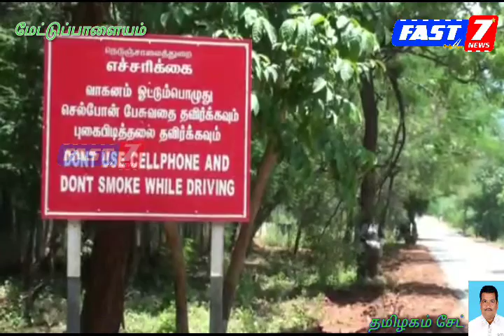*🦌மேட்டுப்பாளையம்* *கோத்தகிரி சாலையில் வேகமாக சென்ற கார் மோதி பெண் புள்ளிமான் பலி*. *பலமுறைவேகத்தடை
*அமைக்கக் கோரிக்கை வைத்தும் வனத்துறை* *மற்றும் நெடுஞ்சாலைத்துறை  அலட்சியம்*...?

*கோவை மாவட்டம் மேட்டுப்பாளையம் வனச்சரகத்திற்குட்பட்ட பகுதியில் காட்டுயானை,மான்,சிறுத்தை,புலி உள்ளிட்ட ஏராளமான வன உயிரினங்கள் உள்ளன.இந்த நிலையில் நீலகிரிக்கு செல்ல     மேட்டுப்பாளையம் கோத்தகிரி சாலையை வாகன ஓட்டிகள் அதிகம் பயண்படுத்தி வரும் நிலையில் இந்த வழியில் தற்போது கொரோனா தொற்று காரணமாக போக்குவரத்து குறைவாக உள்ளது,ஒரு சிலா வாகனம் மற்றும் தினந்தோறும் நீலகிரி மாவட்டத்திற்கு சென்று வருகிறது.இதனால் வாகன ஒட்டிகள் மிக வேகமாகவும் கவன குறைவாகவும் வாகனங்களை இயங்கி வருகின்றனர்.குறிப்பாக மாலை நேரங்களில் யானைகள்,மான்கள்,மற்றும் பிற காட்டு விலங்குகள் சாலையை கடக்கும் போது வேகமாக வரும் வாகனங்கள் மோதி பலியாகின்றன.இந்த நிலையில் நேற்று இரவு உதகையிலிருந்து கோத்தகிரி வழியாக மேட்டுப்பாளையம் நோக்கி வந்த கார் ஓடந்துறை வனக்குடியிருப்பு அருகில் 7 மணியளவில்  புள்ளிமான் கூட்டம் சாலையை கடந்து செல்லும் போது காரில் வேகமாக வந்த உதகை பிங்கர் போஸ்ட் பகுதியைச்சேர்ந்த ஜோசப் என்பவரின் மகன் ஆன்டனி குருஸ்(45) என்பவர் புள்ளிமான் மீது காரை வேகமாக மோதினார். இதில் சம்பவ இடத்திலேயே புள்ளிமான் உயிர் இழந்தது. இது குறித்து வனச்சரக அலுவலர் செல்வராஜ்,மேட்டுப்பாளையம் வனவர் ஏழைகளின் இதயக்கனி சுரேஷ், வனக் காப்பாளர்கள் செல்வி சிந்துஜா,அரவிந்தன், பிரவீன் குமார், முனுசாமி, ஆகியவர்கள்   சம்பவ இடத்திற்கு வந்து  விசாரணை செய்து வன உயிரின குற்ற வழக்கு பதிவு செய்து மாவட்ட வன அலுவலர் டி.வெங்கடேஷ்  உத்தரவின் பேரில் கோத்தகிரி சாலையில் அதிவேகமாகவும்,கவனக்குறைவாகவும் வந்து விபத்தை ஏற்படுத்திய குற்றத்திற்காக ரூ.5,000 இணக்க கட்டணம் விதிக்கப்பட்டது.இறந்த புள்ளிமானின் உடலை தேக்கம்பட்டி கால்நடை மருத்துவர் ராஜேஷ்  பிரேத பரிசோதனை செய்யப்பட உள்ளது.இந்த பகுதியில் பல வருடங்களாக வேகத்தடை அமைக்ககோரி வன உயிரின ஆர்வலர்கள் பல முறை வனத்துறை மற்றும் நெடுஞ்சாலைத்துறை அதிகாரிகளிடம்  தெரிவித்தும் சாலையில் வே அமைக்கவில்லை என்றும் இதனால் தான் தொடர்ந்து  அடிக்கடி வாகனங்களில் அடிப்பட்டு வனவிலங்குகள் உயிர் இழந்து வருவதாகவும் தெரிவித்தனர்*.

*இதுகுறித்து வன உயிரினங்கள் பாதுகாப்பு நலனைக் கருதி  கோவை மண்டல கூடுதல் தலைமை வனப்பாதுகாவலர் அன்வர்தீன்.IFS நடவடிக்கை எடுக்க வேண்டுமென்று வன உயிரின ஆர்வலர்கள் கோரிக்கை விடுத்துள்ளனர்*

🌱 *கே தமிழகம்சேட்* ✍